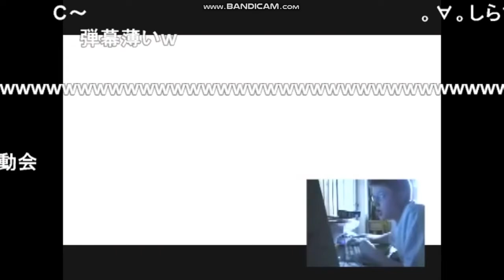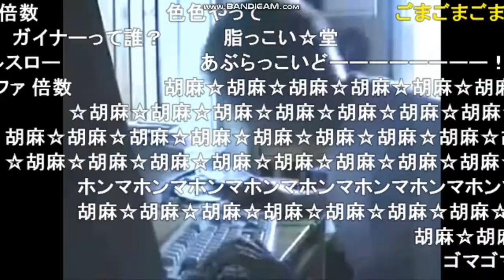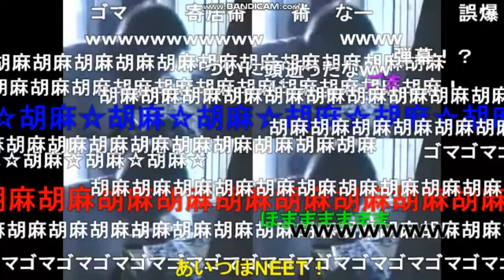【コメ付き】crasher tears you up －K・Bクラッシャーは何者なのかⅡ－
作者：COLD さん
タグ：キーボードクラッシャー U.N.オーエンは彼女なのか？ TabooTearsYouUp クラッシャーの扱いに定評のある作者 暴歌ロイド ドイツ製ボーカロイド ニコニコ史上最低の弾幕 脂っこい堂 エンターテイメント